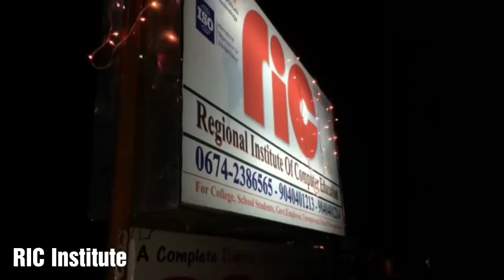Cake at our computer Institute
All are welcome to join with us